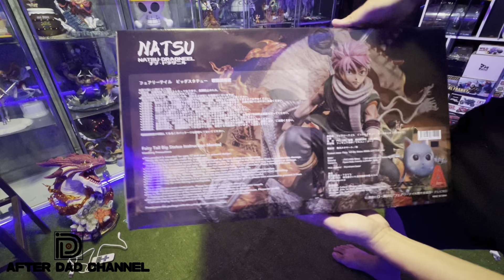Natsu Fairytail - Jade Toys Studio